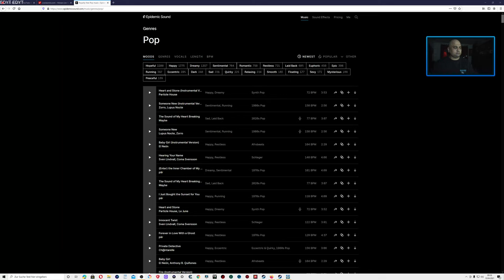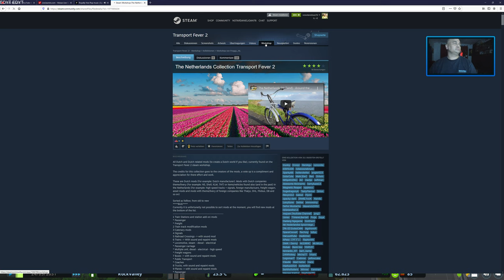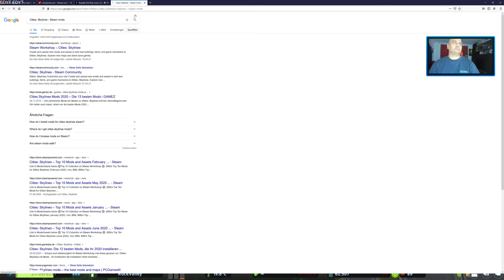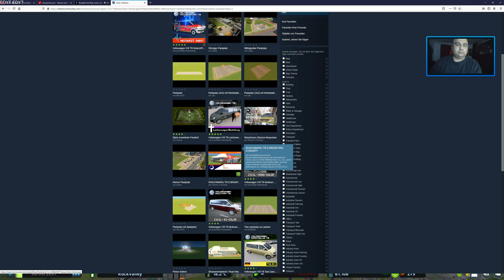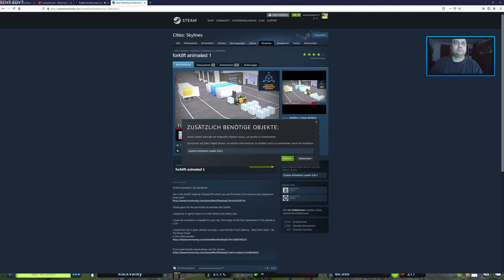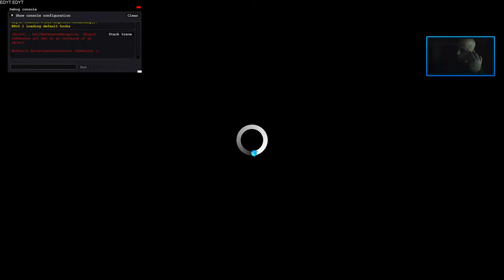.Epidemic Sound. Willkommen zu meinem neusten Cities Skylines Projekt. NEUE Stadt neue MAP neues DLC